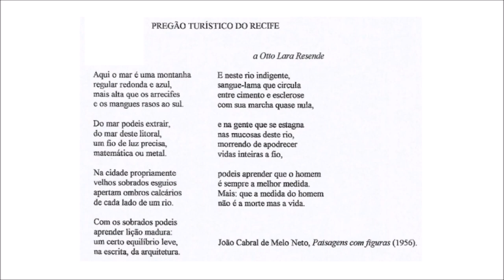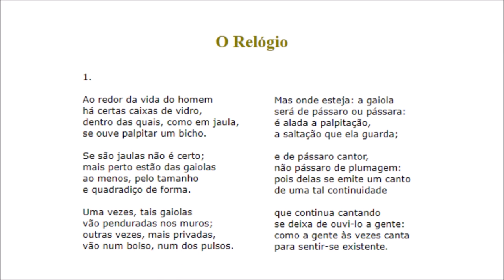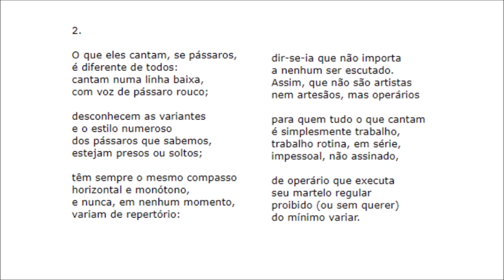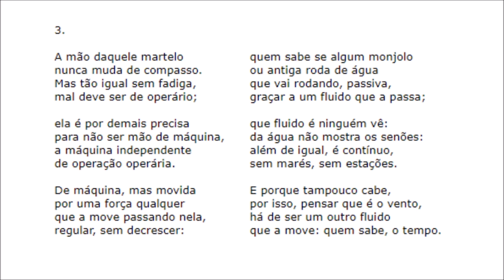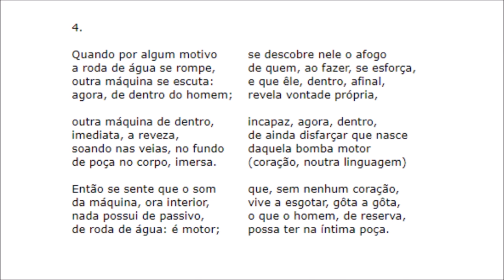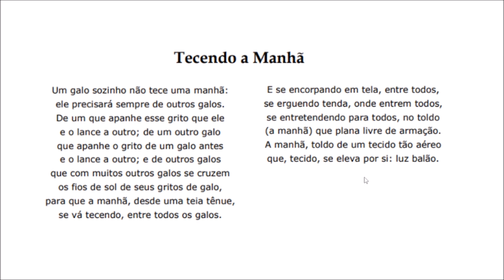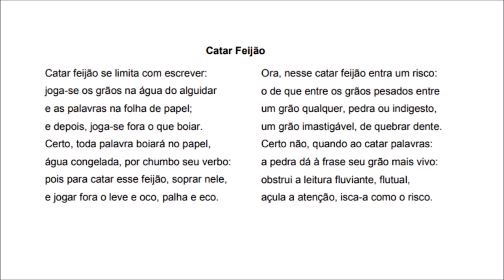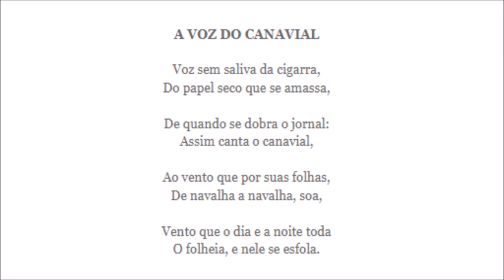POEMAS DE JOÃO CABRAL DE MELO NETO - VESTIBULAR UEM 2024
Análise dos poemas de João Cabral de Melo Neto, do vestibular UEM 2024.
Poemas analisados: Pregão turístico do Recife, O relógio, Tecendo a manhã, Catar feijão, A voz do canavial.